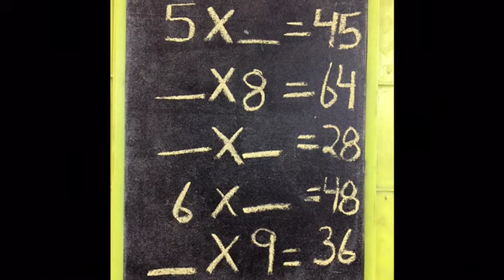DODGING TABLE PRACTICE 2 to 10